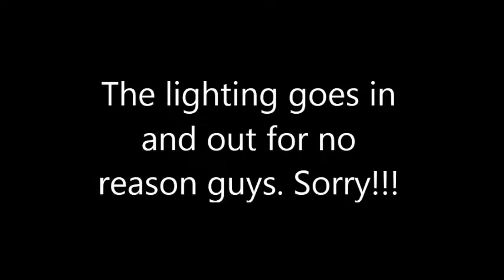Chit Chatty HAUL: Tj Maxx, Asos, H&M,...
!!OPEN ME UP AND FIND OUT WHAT WHO WHERE AND WHY!!

Hey lovely's hope all is well.
I do ramble quit a bit in this video, so please feel free to FF to 5:11 that's when the haul starts...
It's just me explaining the little delay last week...
But other than that it's me showing my new finds which you can all still find in stores or online (except the Tj Maxx stuff)!
Apologies for the camera going in and out of focus and the color going in and out. I found that out whilst editing and halve of the clothes were in the wash. So no way of re-filming.  I hope you can stick it true anyways!

(Whaaaat? Crazy i know! Hahahahah)